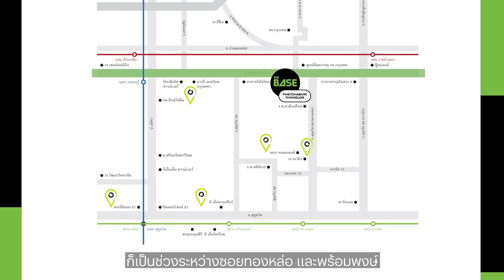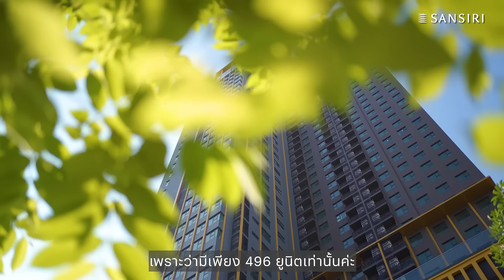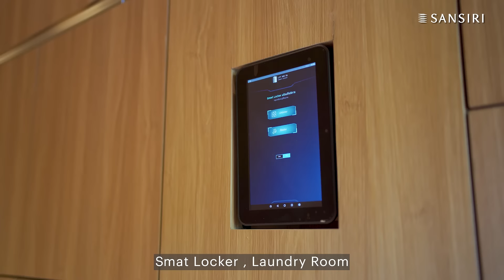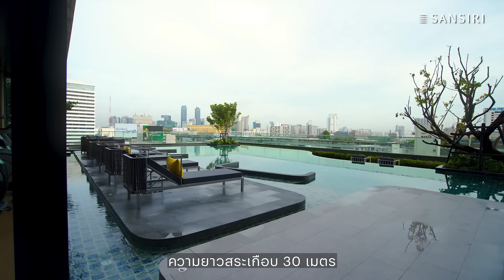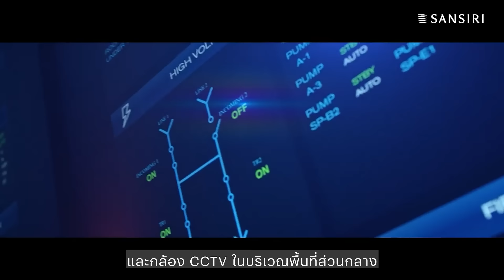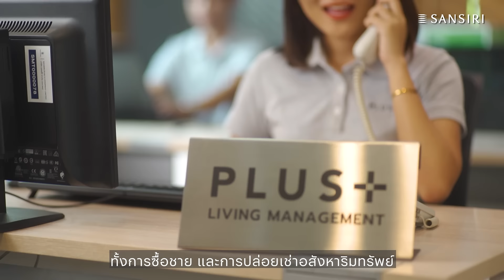THE NEWBIE TOUR EP 24 : รีวิวคอนโด เดอะ เบส เพชรบุรี-ทองหล่อ ใกล้รถไฟฟ้า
เดอะ เบส เพชรบุรี-ทองหล่อ คอนโดมิเนียมพร้อมอยู่จากแสนสิริ* คอนโดในกรุงเทพทำเลดี 2 นาทีถึงทองหล่อ

00:00 - Intro
00:18 - ที่ตั้งโครงการ
00:44 – เกี่ยวกับโครงการ
01:32 - Clubhouse & Stylish Garden
02:21 - Co-Working Space
03:08 - Co-Living Area
03:31 - Waiting Area
04:10 - Pool Terrace & Fitness
05:14 - Sky Lounge & Sky Theater
06:01 - Roof Top
07:13 - 1 Bedroom Type 1C
07:47 - 1 Bedroom Type 1E
08:27 - 2 Bedroom Type 2A
09:17 - Sansiri Experience
10:15 - สรุป

✅ ทำเลดี ติดถนนใหญ่ ใจกลางเมือง
✅ ส่วนกลาง Panoramic City View
✅ สระว่ายน้ำ Lap Pool ความยาวกว่า 28 เมตร
✅ เชื่อมต่อพื้นที่สีเขียวหลากหลายฟังก์ชั่น
✅ Shuttle Bus รับ-ส่ง BTS ทองหล่อ, MRT เพชรบุรี*

ลงทะเบียนรับสิทธิพิเศษ คลิก

สอบถามข้อมูลเพิ่มเติม หรือนัดหมายเข้าชมโครงการได้ผ่านหลากหลายช่องทาง

ดูโครงการคอนโดอื่นๆ ได้ที่